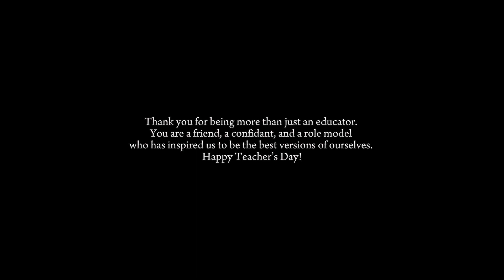Tribute Video | Teacher’s Day 2023 | College of Science And Technology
Multimedia club 2023